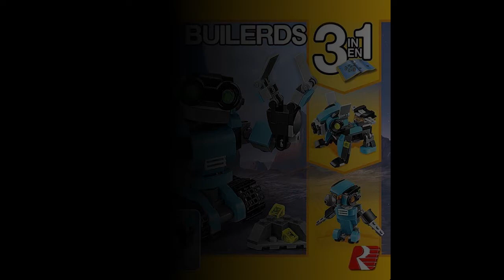Lepin 24020 Exploration Robots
Lepin 24020 Exploration Robots, 205 parts.